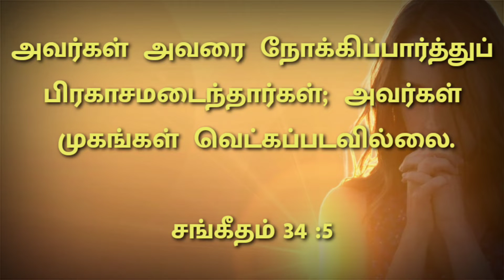Morning 🌄 Inspiration June 07 2021!பிரகாசமடைந்தார்கள்!! shine!!தமிழ்!English in description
தமிழ் மற்றும் English:

இன்றைய பைபிள் வசனம். உங்கள் தினசரி வசனத்தை பைபிள் பேச்சாளரிடமிருந்து பெறுங்கள்

😁 வெளிப்பாடு:😁

நண்பர்களே, இயேசுவில் கவனம் செலுத்துங்கள் நீங்கள் வெட்கப்பட மாட்டீர்கள், நீங்கள் உயரமாக நடப்பீர்கள், உங்கள் நிதி எல்லா வகையிலும் செழிக்கும். கடவுளின் வார்த்தையில் கவனம் செலுத்துங்கள், அவர் உங்களை நேராகவும் சரியான பாதையிலும் கொண்டு செல்வார்.

பிரார்த்தனை🙏

ஆண்டவர் இயேசு ஒவ்வொரு பயத்தையும், கவலையையும் அவர்களிடமிருந்து எடுத்து, வியாபாரத்திலும், ஊழியத்திலும் தங்கள் வாழ்க்கையின் ஒவ்வொரு பகுதியிலும் பிரகாசிக்கச் செய்கிறார் .அமென்

ENGLISH

Summary 🙄

Guys , Focus on jesus you will not be ashamed , you will walk tall , your Finances will prosper in every way. Focus on word of God and he will lead you to straight and correct path.

Prayer🙏

lord jesus take every fear, anxiety from them and make them shine in business , ministry in every area of their life .Amen

prayer request (healing and Deliverence)